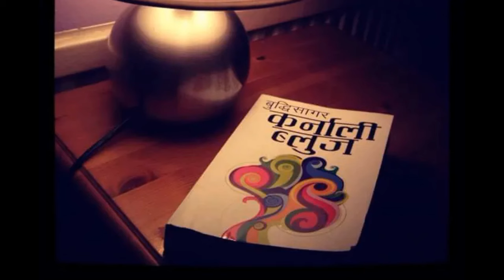कर्नाली ब्लुज :- Karnali Blues Full Novel By Achyut Ghimire |Nepali Novel Audio Book| Buddhisagar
एक्लाे :- Eklo Full Novel By Achyut Ghimire |BulBul eklo |Nepali Novel Audio Book| Eklo Buddhisagar
narrated by achyut ghimire

Related:
buddhisagar
nepali shruti sambeg
achyut_ghimire
nepali_novel
नेपाली उपन्यास
eklo buddhisagar
buddhisagar
buddhisagar karnali blues
buddhisagar ko firfire
बुद्धिसागर
buddhisagar interview
buddhi sagar
karnali blues by budhhisagar
firfire by buddhisagar
ijoriya achyut ghimire
eklo novel buddhisagar
buddhisagar
buddhisagar ko firfire
firfire by buddhisagar
बुद्धिसागर
buddhisagar karnali blues
फिरफिरे
buddhisagar interview
buddhi sagar
nepali audiobook full
karnali blues by achyut ghimire
karnali blues review
karnali blues novel
karnali blues by by buddhisagar
karnali blues audiobook